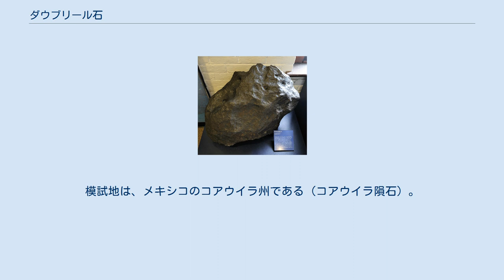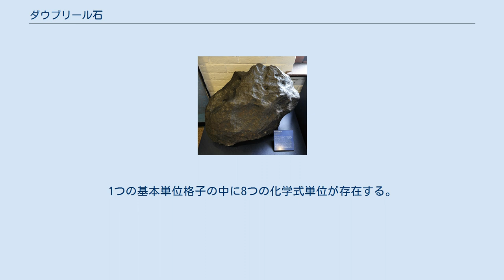ダウブリール石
ダウブリール石(Daubréelite)は、珍しい硫化鉱物である。
立方晶に結晶化し、化学組成は、Fe2+Cr3+2S4である。
黒色の板状の集合体として存在する。
 ダウブリール石は、フランス人の鉱物学者、岩石学者、隕石学者のガブリエル・オーギュスト・ドブレに因んで命名された。
この鉱物は、1876年に、誌に初めて記述された。
模試地は、メキシコのコアウイラ州である（コアウイラ隕石）。
 シュツルンツ分類では、「硫化鉱物と硫塩鉱物」の中の、特に「金属:硫化物比が3:4及び2:3の硫化金属」に分類される。
 ダナ分類では、「硫化鉱物と硫塩鉱物」の中の、特にリンネ鉱のグループに属する。
 ダウブリール石は、鉄隕石の中で隕鉄（カマサイト及びテーナイト）の封入体として見られる。
さらに、共生する鉱物には、閃マンガン鉱、頑火輝石、グラファイト、斜長石、シュライバーサイトがある。
 ある文献によると、ダウブリール石は34の地域で記載されているとされる。
有名な例としては、アラン・ヒルズ84001隕石やホバ隕石、キャニオン・ディアブロ隕石がある。
 またこの鉱物は、アポロ15号のミッションによって月の雨の海から回収されたハドリー・リル隕石でも発見されている。
 ダウブリール石は、空間群Fd3m (4/m 3 2/m)の立方晶に結晶化する。
1つの基本単位格子の中に8つの化学式単位が存在する。